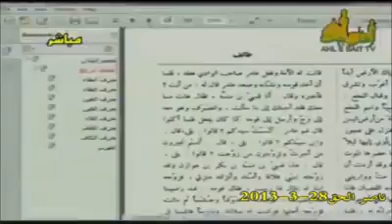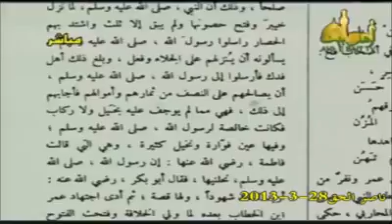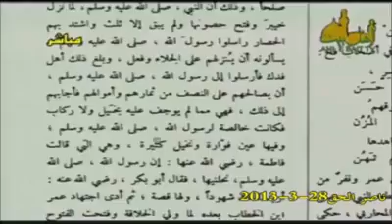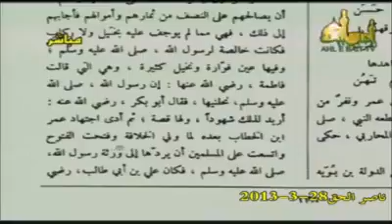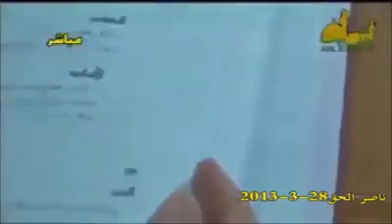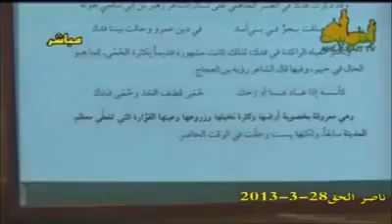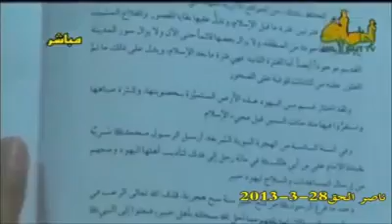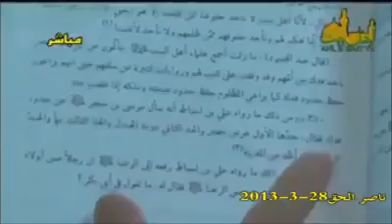الشیخ حسن اللهیاری-نبذة عن ارض فدك الذي اغتصبها ابا بكر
نبذة عن ارض فدك الذي اغتصبها ابا بكر